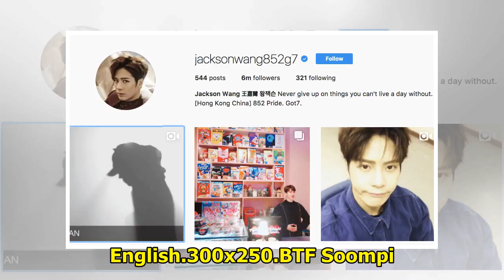GOT7's Jackson Surpasses 10 Million Followers On Instagram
Display. Sharethrough. Soompi.1x1 GOT7’s Jackson has reached a new social media milestone! See Also:...